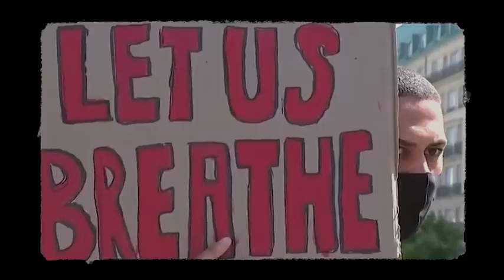New DNA Technology Helps Niagara Police Solve Black Woman's Deletion 25 Years Later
Emma Ansah reports on Ontario's new DNA technology that helped Niagara Police solve and identify the suspect responsible for the deletion of a Black woman 25 years ago